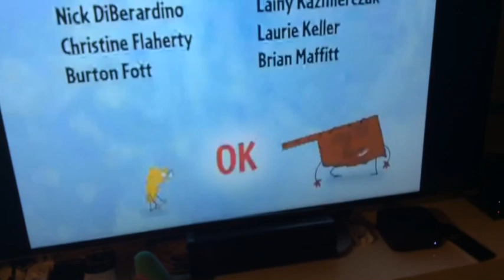Dancin Danny Watches The Scrambled States Of America And Gets Grounded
Enjoy! No bad comments allowed.